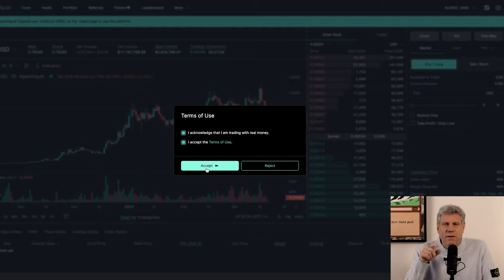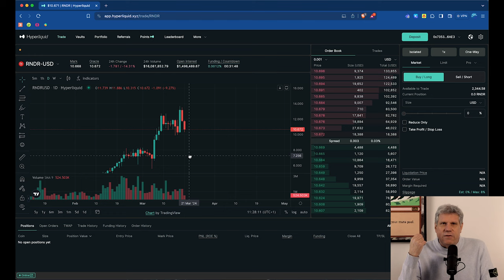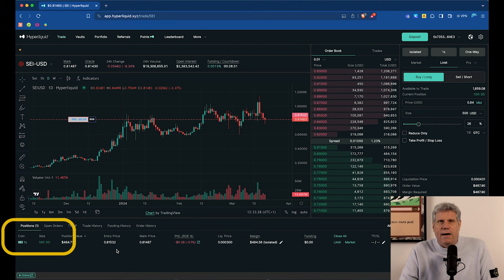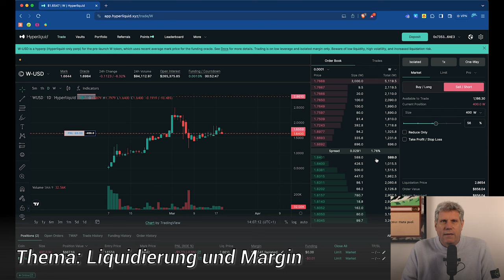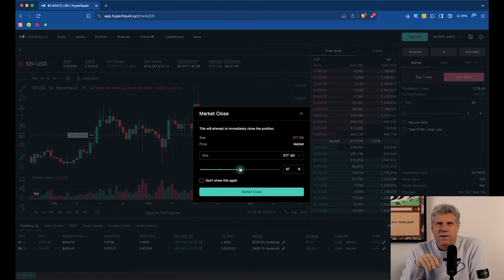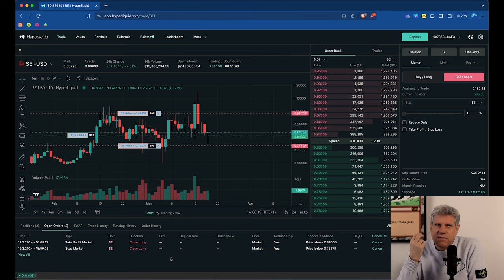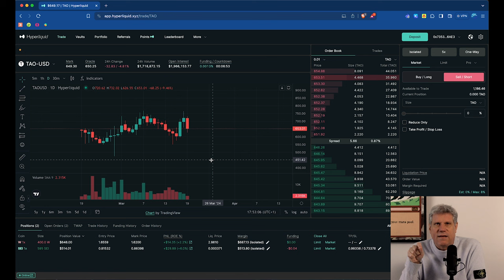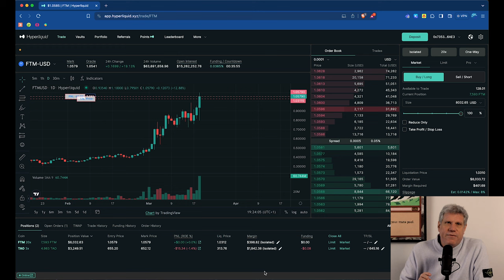Hyperliquid-Tutorial: Altcoins und Crypto traden wie ein Wal 🐳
Altcoins sind super volatil und sind dadurch hochprofitabel, wenn man sie mit Hebel tradet und dabei weiß, was man tut. In diesemTutorial zeige ich, wie man eine Margin-Trading-Plattform wie Hyperliquid verwenden kann, um Altcoins effektiv zu traden. Es geht Long vs. Short Positionen, um Cross und Isolated Margin, Market vs. Limit Orders, Liquidierung, Margin und Funding Rates. Außerdem zeige ich Dir, wie ich meine Positionen aufbaue und absichere.

00:00 Traden wie ein Wal
02:01 Themen des Tutorials
03:35 Depot vs. Position
05:25 Sicherheit hinterlegen
08:36 Oberfläche einrichten
10:36 Altcoins finden / Tickersymbol
11:39 Charts einrichten
14:05 Der Altcoin-Markt ist besoffen (Fair Market Value)
18:15 Orderbook
19:36 Limit Order
24:02 Position
25:47 Pre-Launch Tokens
26:50 Markt Order
28:46 Limit vs Market Order
29:34 Liquidierung und Margin
32:03 Funding Rate
39:19 Position schließen
39:48 Stop Loss
41:24 Take Profit
42:10 Hebeln
47:44 Isolated vs. Cross Margin
49:17 Meine Methode beim Hebeln
56:09 Hebel-Risiko: Funding Rate
57:43 Short Positionen sinnvoll im Bullenmarkt?